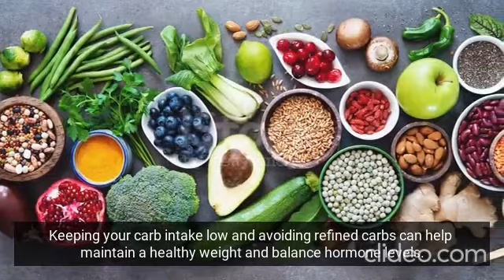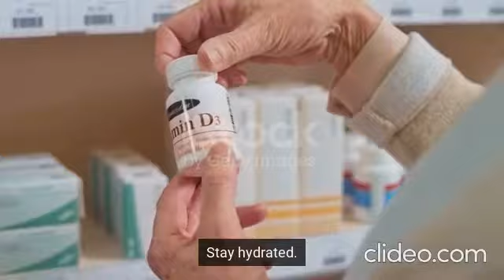This is the only method guaranteed to work to get pregnant quick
HOW TO BOOST FERTILITY NATURALLY.
Congratulations! You’ve decided to get pregnant. Whether it’s your first baby or your fifth, it’s nearly impossible to predict how long it will take for conception to occur. Fortunately, there are a few things you can do to stack the odds in your favor.
In this video, we shall share a few tips on how to boost your fertility naturally.
Stick to a fertility diet.
Choose wholesome foods, such as leafy greens, fresh fruits and healthy fats like avocado and olive oil.
Healthy eating enhances reproductive health and may address ovulatory infertility.
Consuming the right kinds of foods encourages consistent egg production. Instead of red meat, swap in protein reach foods, beans, and other legumes in at least one meal a day.
opt for full-fat dairy products such as whole milk and regular yogurt instead of skim varieties.
Keeping your carb intake low and avoiding refined carbs can help maintain a healthy weight and balance hormone levels.
Eggs, nuts, and fatty fish such as salmon and cod provide omega-3 fatty acids, Omega-3s encourage egg production and improve blood flow to your reproductive organs.
Maintain a healthy weight, both underweight and overweight women tend to experience more difficulty conceiving. As a general rule, a body mass index of 20–24 is conducive to getting pregnant. Obese and underweight women may have irregular menstrual cycles or none at all.
Eliminate alcohol and tobacco. These increases the likelihood of irregular ovulation and reduces your chances of getting pregnant.
Take prenatal vitamins. Prenatal vitamins are specifically designed to provide everything a growing fetus needs. They’re made with higher proportions of folic acid, which allows your baby’s neural tube to fuse properly during the second and third weeks of pregnancy. Since you may not even be aware you’re pregnant at this point, it’s wise to take folic acid while trying to conceive.

Another fertility-enhancing nutrient is vitamin D, which aids in the production of sex hormones in both men and women. A lack of vitamin D results in low estrogen levels, and nearly 40 percent of women with ovulation dysfunction have a vitamin D deficiency.
Stay hydrated. Drinking plenty of water, avoiding sodas and sugary beverages may further boost your chances of conceiving. Aside from improving blood flow, proper hydration ensures your cervix is easily penetrated by sperm as it adds viscosity to your cervical mucus.
Manage stress. Mental and psychological health are more closely linked to reproductive health than you might think. The added stress of trying to conceive can cause hormonal shifts that tell your body it’s not the right time to have a baby. Cortisol, a stress hormone, proceeds to disrupt communication between your brain and ovaries, which causes irregular cycles.
Monitor your ovulation. Increase your chances of getting pregnant by keeping a close eye on your ovulation cycle. Eggs remain viable for roughly 12 to 14 hours, while sperm can live inside the female body for up to 5 days. Ensuring they’re both present in your uterus at the same time (or that the sperm is there before the egg) increases the likelihood of fertilization.
Have sex regularly- Regular love-making can offer stress relief for both partners. This aids blood flow to your ovaries and uterus, creating a hospitable environment for fertilization by keeping the egg and sperm viable longer. Ideally, you want to have sex in the three days preceding ovulation.
Natural Fertility Supplements
Some of the best natural fertility supplements include the following:
Bee pollen; helps improve immunity, nutrition, and fertility in men.
Bee propolis; women who used bee propolis twice a day had higher chances of getting pregnant.
Maca; a plant that grows in Peru has been shown to positively affect fertility.
Ashwagandha; packed full of lipids, vitamins, amino acids, iron, fatty acids, and calcium, it can help boost fertility.
At green herbs, we provide you with scientifically proven supplements that work by boosting egg quality, sperm quality and preparing the uterine region for conception. Find us at the department of plant science Makerere university.